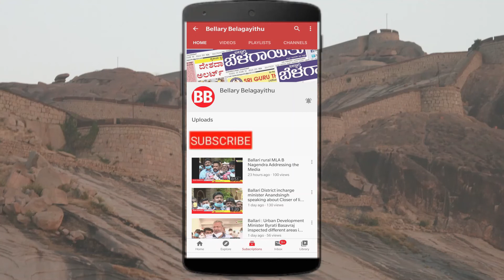Farmers Demand Release Of Water To Safeguard Crops | TB Dam Pillars Broken | Bellary Belagayithu